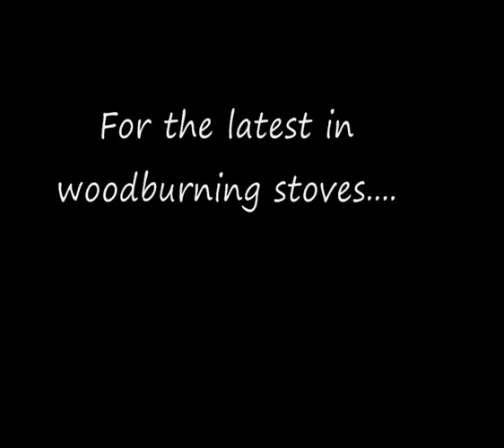Scan Andersen 8-2 Woodburning Stove Burning.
Scan Andersen 8-2 Woodburning Stove burning at The Open Fire Centre Yorkshire St Oldham Manchester Lancashire borderiing Cheshire Derbyshire